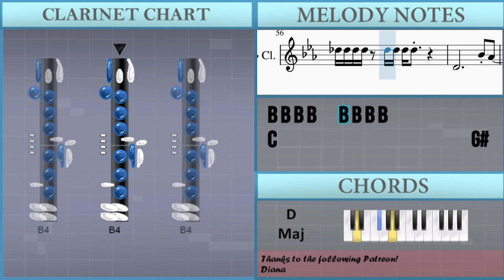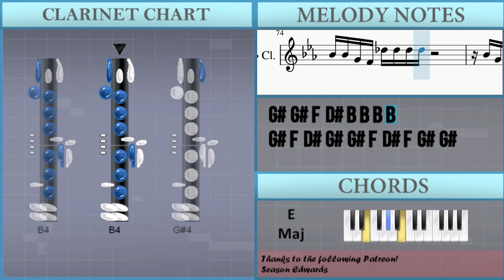How to play Music For a Sushi Restaurant by Harry Styles on Clarinet (Tutorial)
Comment and let us know how the videos have helped you. It keeps us going! :)The easiest way to learn how to play Music For a Sushi Restaurant by Harry Styles on the clarinet. It's a clarinet tutorial for Music For a Sushi Restaurant by Harry Styles.

EasyMusicLesson teaches you to play the your favorite instrument, through easy and simple animation so that you too can learn how to play Music For a Sushi Restaurant by Harry Styles on the clarinet easily. A clarinet tutorial with visual animation graphic.

Chords of Clarinet arrangement:
Gb Sus 4   Gb Maj   E Maj   Eb Maj   D Maj   Gb Maj   Gb Maj
E Maj   Eb Maj   D Maj   Gb Maj   E Maj   Eb Maj   D Maj   Gb Maj
Gb Maj   E Maj   Eb Maj   D Maj   Gb Maj   E Maj   Eb Maj   D Maj
Gb Maj   E Maj   Eb Maj

Melody notes of Clarinet:
Ab3 B3 Db4 Eb4 Db4 B3 Ab3 E4 Eb4 Db4 B3 Db4 Eb4 Db4 B3 Ab3
Bb3 A3
A3 Ab3
Gb4     Gb4 F4   F4     F4 Eb4
Eb4   Db4 Db4   Db4 Db4 C4   C4     C4
Eb4   Db4 Db4   C4 Db4 Eb4       Ab4
Eb4   Db4 Db4   Db4 Db4   Eb4
Ab3       Bb3       C4   C4   Eb4   F4
Ab4
Bb4   Ab4             F4 Ab4
C5       Bb4   C5 Bb4 Ab4
F4 Ab4 Ab4   Ab4   F4 Ab4
F4 Ab4 Ab4   Ab4   F4 Bb4
Bb4   Bb4 Bb4 Ab4   C5
C5 Db5 Db5   Eb5   C5   Ab4
Ab4 Ab4 F4 Eb4 Ab4 Eb4 F4 Ab4 Ab4 Ab4 F4 Eb4
Ab4 Ab4 F4 Eb4 B4 B4 B4 B4
Ab4 F4 Eb4 Ab4 Ab4 F4 Eb4 F4 Ab4 Ab4
B4 B4 B4 B4   Bb4 Bb4 Bb4 Ab4
Ab3       Ab4   Ab4   F4   Gb4
Eb4   Db4 Db4   Db4 Db4 C4   C4 C4       C4
Ab3 Bb3 C4 Eb4 C4 Eb4 Ab4
Gb4   Gb4 Gb4   F4 F4     Eb4 Eb4     Db4
Ab4
Bb4   Ab4             Ab4 Bb4
C4                     Ab4 Gb4
F4 Eb4           Db4   Eb4
C4                 Ab3   Ab4   Gb4
Bb3   C4             Eb4   Db4   Eb4
Bb3   C4
Ab4   Gb4 Eb4 Db4   B3 Db4 B3   Ab4 Gb4 Db4   B3